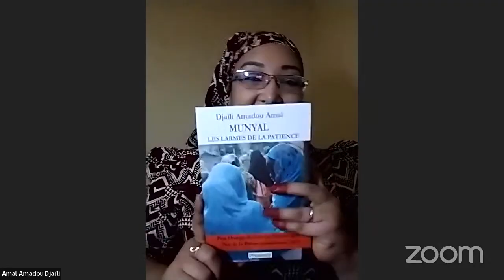The Choix Goncourt UK at the Maison Française d'Oxford: Djaïli Amadou Amal for 'Les Impatientes'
EN
As part of the second edition of the Choix Goncourt UK, the Maison Française d’Oxford will be hosting a series of special events with shortlisted authors
Maël Renouard (for L'historiographe du Royaume on 24 February, 5pm GMT)
Djaïli Amadou Amal (for Les Impatientes on 26 February, 5pm GMT)
Camille de Toledo (for Thésée, sa vie nouvelle, on 1 March, 5pm GMT)
Hervé Le Tellier (for L'anomalie, on 2 March, 5pm GMT)

They will be in conversation with Catriona Seth (University of Oxford) and French actor Anne de Peufeilhoux will read excerpts of their books.

These events are convened by Catriona Seth (Faculty of Medieval and Modern Languages, University of Oxford) and the Maison Française d’Oxford, in collaboration with the Higher Education, Research and Innovation Department at the French Embassy, the French Institute in London, the Agence Universitaire de la Francophonie (AUF Europe de l'Ouest), the l’Académie Goncourt, and Librairie ‘La Page’
FR
Dans le cadre de cette deuxième édition, la Maison Française d’Oxford accueillera une série de rencontres avec les auteurs.
Maël Renouard pour L'historiographe du Royaume le 24 février, à 17h (GMT)
Djaïli Amadou Amal pour 'Les Impatientes' le 26 février à 17h (GMT)
Camille de Toledo pour Thésée, sa vie nouvelle le 1er mars à 17h (GMT)
Hervé Le Tellier pour L'anomalie le 2 mars à 17h (GMT).

Ces auteurs seront ‘en conversation’ avec Catriona Seth (Université d’Oxford) et des extraits de leurs textes seront lus par la comédienne Anne de Peufeilhoux.

Ces rencontres sont organisées par Catriona Seth (Faculty of Medieval and Modern Languages, Université d’Oxford) et la Maison Française d’Oxford, en collaboration avec le Service enseignement supérieur, recherche et innovation de l’Ambassade de France, l’Institut Français du Royaume Uni, l’AUF Europe de l'Ouest, l’Académie Goncourt et la librairie 'La Page' de Londres.